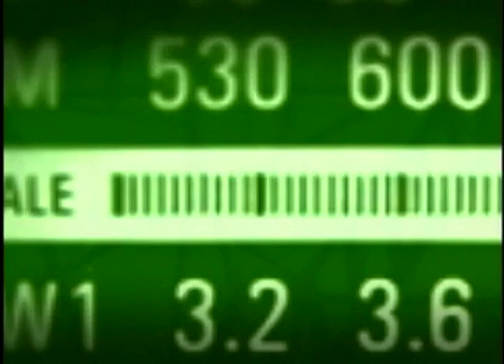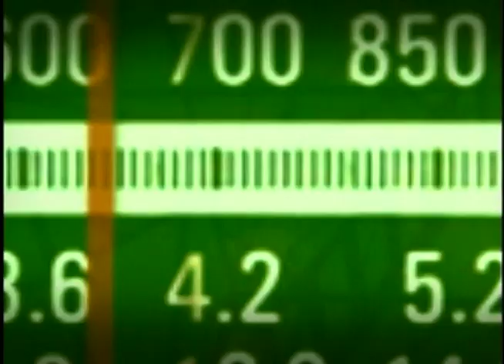Ministro Jorge Hage faz balanço da Lei de Acesso à Informação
BOM DIA, MINISTRO - 30.08.12: O ministro-chefe da Controladoria-Geral da União (CGU), Jorge Hage, foi o entrevistado do BDM, desta quinta-feira (30). Hage fez um balanço sobre a Lei de Acesso à Informação, que há poucos dias completou três meses de vigência.